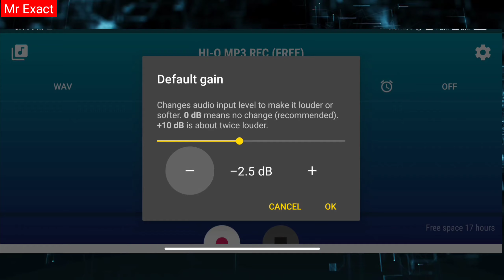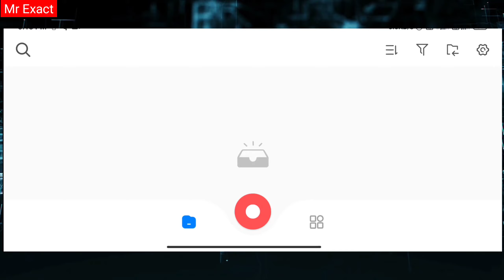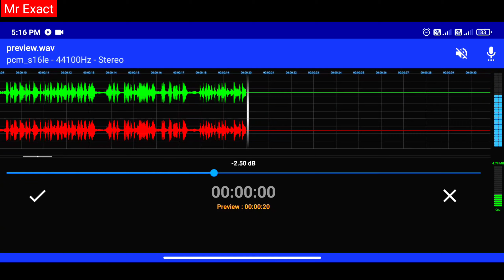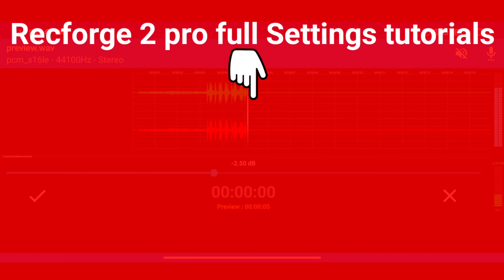Best Voice Recorder app | Best Voice recorder for YouTube videos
Best Voice Recorder 2022 | Best Voice recorder for YouTube | Best Audio recorder application 2022

In this video you will know which is the best application to record voice and which voice recorder is best to record audio in youtube video in 2022
इस वीडियो में आप जानेगें कि वॉइस रिकॉर्ड करने के लिए बेस्ट application कौन सा हैं और 2022 मे  youtube वीडियो मे ऑडियो रिकॉर्ड करने के लिए कौन सा voice रिकॉर्डर सबसे अच्छा हैं।

Your Quaries :-
Best Voice recorder 2022
Best audio recorder 2022
Best Voice recorder for YouTube videos
Best Voice recorder application on Android
Youtube video ke liye best voice recorder kon sa h
Voice recorder
Best Voice recorder for fact channel
Noise free voice recorder
Voice record karne ke liye best application
youtube video ke liye audio kaise record kare
voice over kaise kare
Mr exact
nitya k Support
1. HI Q FREE
2. SUPER RECORDER
3. RECFORGE 2